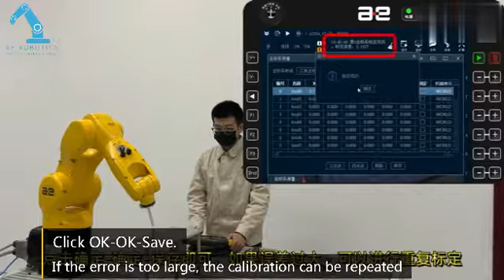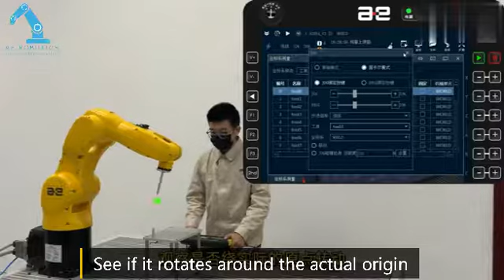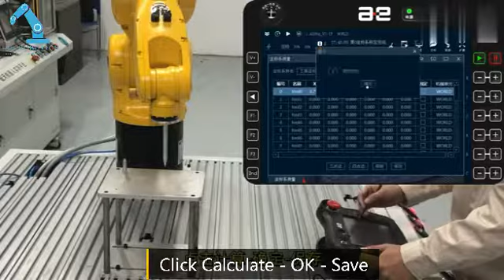AE robot 6 axis trajectory programming teaching - Robot trajectory positioning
How do 6 axis industrial robots perform fixed-point programming?
Beginner's tutorial - industrial robot motion trajectory programming tutorial, set the robot motion trajectory, familiar with it and get started !